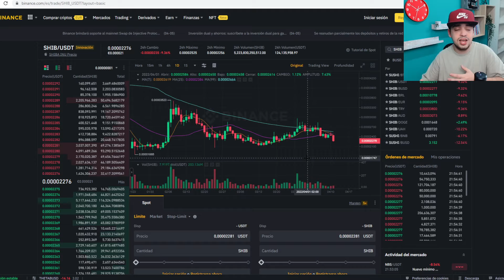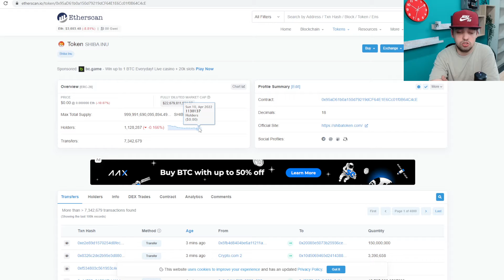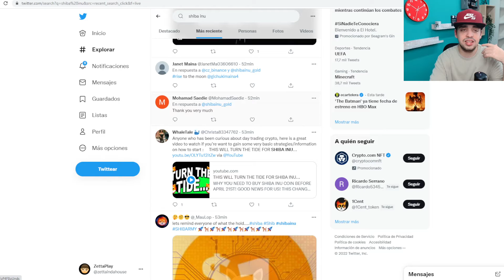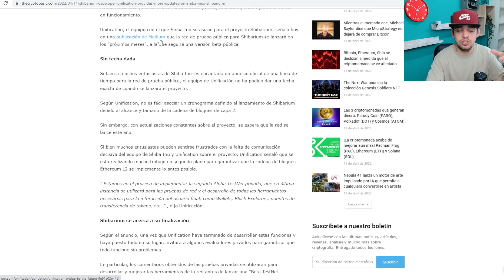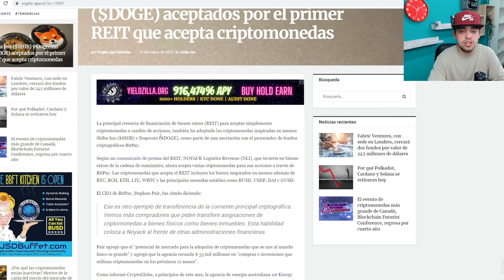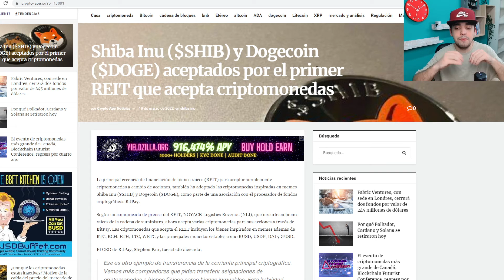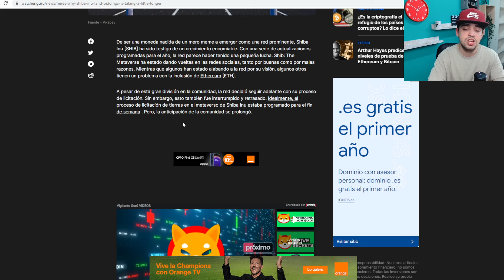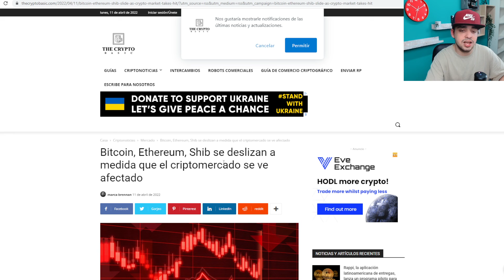SHIBA INU ENTRA EN EL TOP 10! | CREAN MONEDA DE SHIBA INU REAL! | NOTICIAS SHIBA EN ESPAÑOL 11/04/22